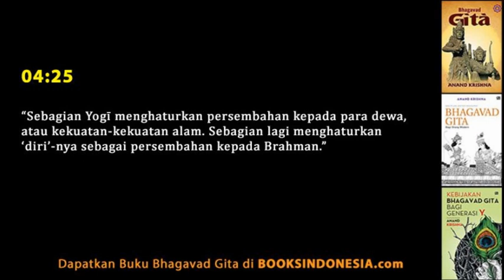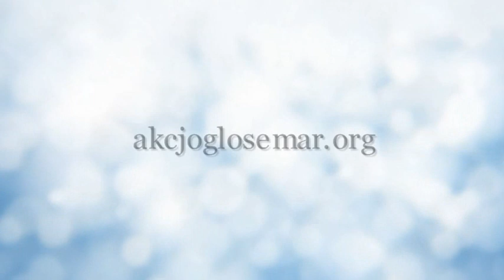Bhagavad Gita 04.18-25: Bekerja Sepenuh Hati tanpa Beban dan Rasa Khawatir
Bhagavad Gita 04.18-25: Bekerja Sepenuh Hati tanpa Beban dan Rasa Khawatir. Seorang seni membuat hasil karyanya karena ia suka melakukan. Ia bekerja tanpa beban. Kemudian ia menjual hasil seninya. Inilah yang disebut berbuat tetapi seakan tidak berbuat.

Demkian juga kita upayakan melakukan pekerjaan tetapi tidak mengharapkan imbalan. Karena sesungguhnya imbalan akan datang sendiri. Sering ketika rasa khawatir akan hasil pekerjaannya menjadikan dirinya stres.

Bila kita menikmati pekerjaan kita tanpa mengharapkan hasil, kita bekerja dengan rasa bahagia tanpa beban.